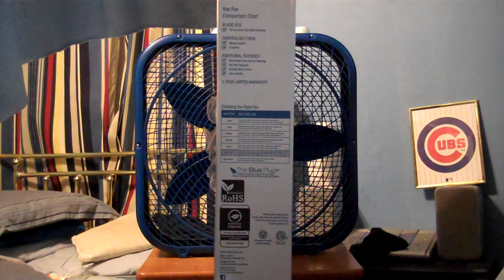2013 Lasko Box Fan (Blue)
A brand new Lasko Box Fan all blue.